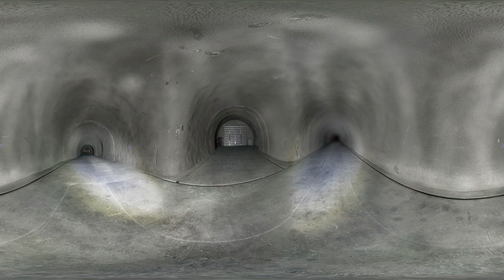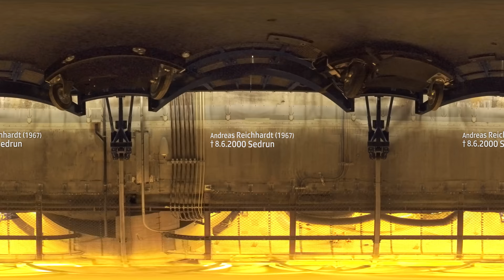Der Gotthard-Basistunnel | 360° | Doku | SRF Dok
Ein Reporter-Team des SRF erkundet den Gotthard-Basistunnel und fliegt über das Gotthardmassiv.

 👇 Mehr zum Thema Dokus & Reportage gibt es hier:
👥 SRF Dok auf Facebook: